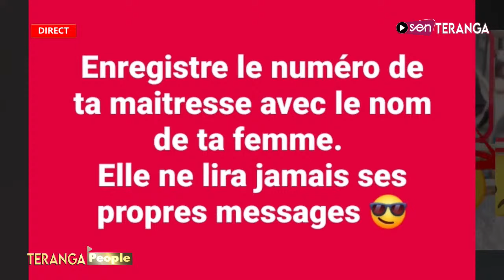🔴 Exclusive - Wally Seck chez Pape Alé Niang le directeur général de la RTS 1...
🔴 Urgent - Wally Seck en danger - Bagarre Dieyla et son mari - Oustaz Modou Fall attaque - Pawlish Mbaye...